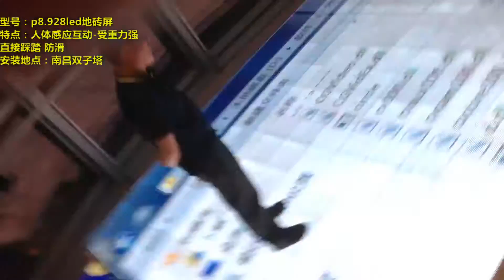Dance Floor LED display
Stage Dance floor led screen,Front IP65 full waterproof,gravity sensor,
interactive system